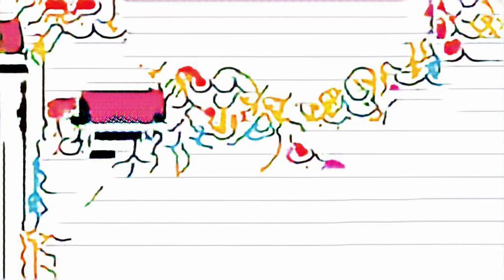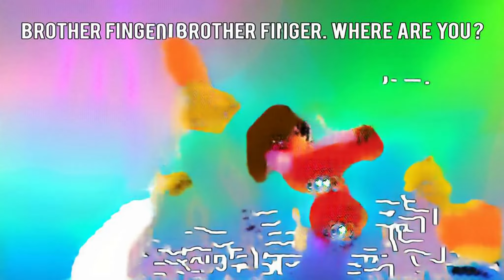Roblox Gacha Life Stars With Beind Adventure Wartes Magic Liquidabiz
minecraft case goosebumps squish-dee-lish wacky series 1 best memes мультики для малышей explode çocuklar için yeni şarkılar a b c song Sweets for kids müziksiz Theme Song 佐藤貴史 bowmasters gameplay Rishi Kapoor Movie home alone movie its a family party song youtubekids canciones niños Eleventh vs babysitter mater hit music Asyik Rangasthalam Sad Song เพลงเด็กก่อนวัยเรียน MIXING BEADS INTO CLEAR SLIME диана Pokémon Let's Go Vs Red английский pehli pehli baar mohabbat ki hai de la musique spongebob squarepants what's your name nuevos episodios best auditions the first night anak indonesia Lego 2015 mac os x Wall making 4 ice cream with play doh DSP roller coaster mod app iphone roblox escape prison super mario maker super mario super mario 3d world super mario bros hindi movie songs city set palillos coloreados temas